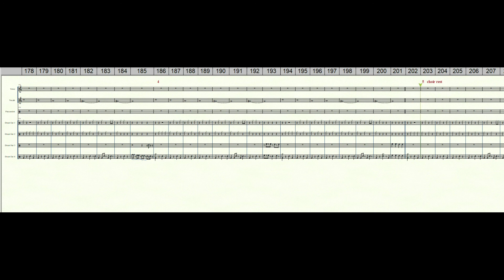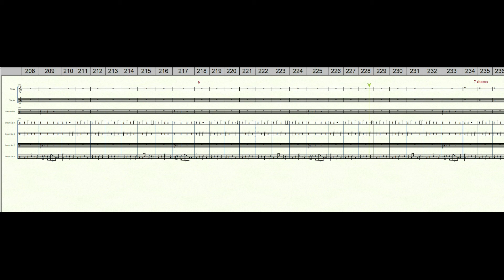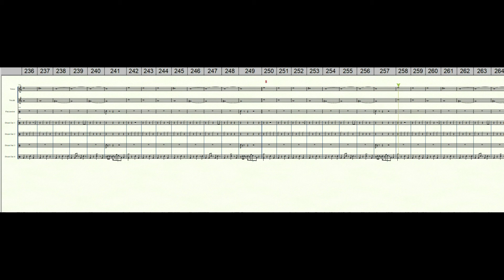Jimi Hendrix, Hey Joe, drums backing track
Jimi Hendrix
album: Are you experienced
song: Hey Joe
I do not have copyright for this song.